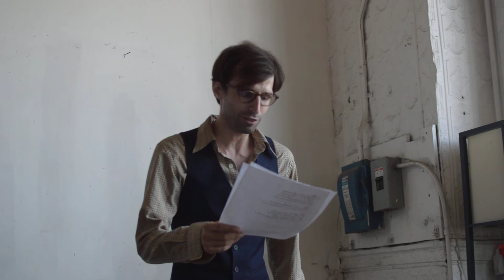audition - Dumpster Diver the Musical / Bushwick, Brooklyn, New York City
audition - Dumpster Diver the Musical
in Bushwick, Brooklyn, New York City

Thanks to all those who auditioned for "Dumpster Diver the Musical".